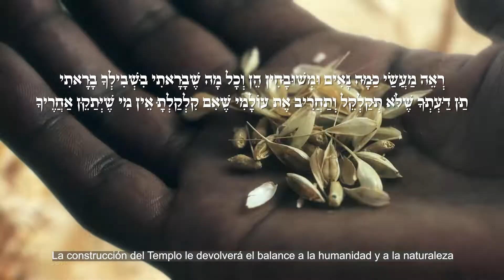3er Templo en Jerusalén - Constrúyelo hoy para el beneficio de la humanidad mundial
Acelerar la construcción del 3er Templo en beneficio de toda la humanidad.

Adhere for free to the construction of the 3rd Temple of Jerusalem.

קחו חלק בבניית בית המקדש השלישי של ירושלים
: אתה לוקח חלק בפרויקט ההומניסטי ביותר בהיסטוריה

Adhérez gratuitement à la construction du 3ème Temple de Jérusalem.

Ускорить строительство 3-го Храма ради всего человечества.